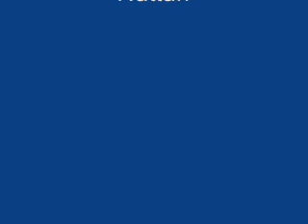Nattah's Park Adventure.wmv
My baby Polish Dwarf Bunnies first time out at a park.